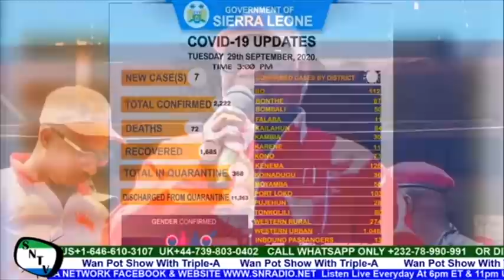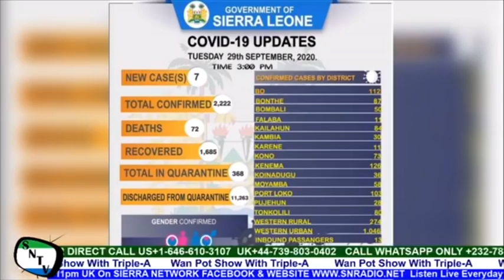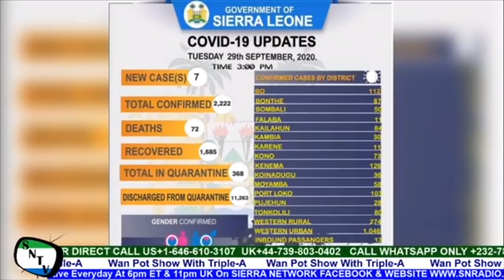Travel Ban Imposed On Former President Koroma, Victor Foh And Others - Sierra Network Wan Pot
Travel Ban Imposed On Former President Koroma, Victor Foh And Others. This program is aired Live Everyday on Sierra Network Radio Website and Sierra Network Facebook Page at 5pm ET and 10pm UK